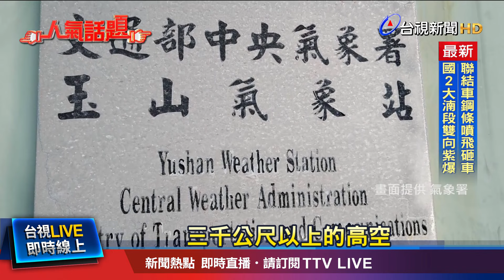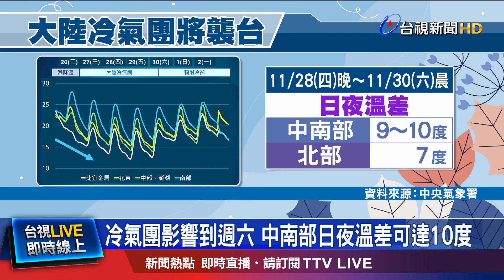入秋首波大陸冷氣團南下 專家：低溫下探8度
今天(26日)鋒面通過，東北季風增強，玉山氣象站清晨出現結霜現象，植被跟樹梢，都染上雪白。而明天(27日)即將迎來入秋後的首波大陸冷氣團，北台灣將從濕冷，轉為乾冷。氣象署預估，週四晚間到週六清晨，中部以北，低溫下探 11到12度。氣象專家賈新興更預估，苗栗以北空曠地區，低溫有機會，降到8度！